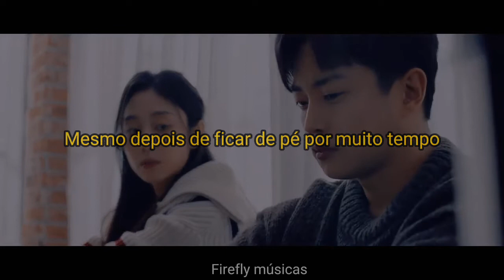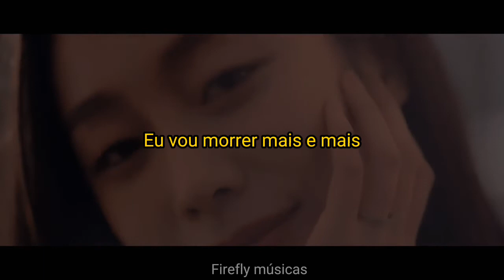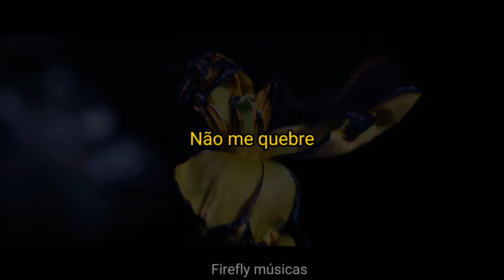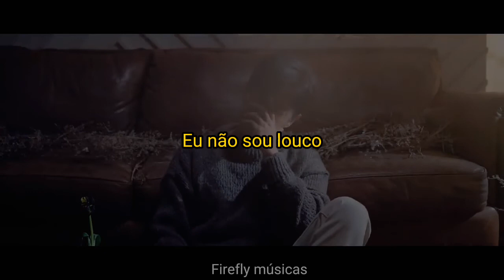Han Seung Yun - Lovender (Tradução/legendado)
📌Conta nova.

LETRA:

gin neoui chimmugeun gyeondil su isseo
oraen sigan seo inneun geonmajeodo
museun mareul haryeogo mangseorineunji aljiman
beoseonal su eopseo neoegeseo

andwae malhaji ma ibyeoriran mareul hamyeon
jigeumbuteo du beon dasineun nan

nan sarang mot hal geoya eoneu geu nuguwado
nae sarangeun kkeuchiya eoneu geu nuga wado, yeah
tteonagaji ma nahante wae wae irae
nareul kkeongneun sungan jeomjeom jugeogal geoya

butjapgo mureosseo saranghanyago
geugeol daedap mot haesseo neon cheoeumeuro
geurae malhaji ma sarang an hae mareul hamyeon
yeogibuteo eodieseodo nan

sarang mot hal geoya eoneu geu nuguwado

kkocheun gyeou pineunde jineun geon sunganiya
neoege nan kkochieosseulkka?

sarang anil geoya eoneu geu nuguwado
naboda mothal geoya eoneu geu nuga wado, yeah
jebal gaji ma dodaeche wae wae irae
nareul kkeokjineun ma kkochip hana tteji ma

I'm not crazy
Oh, please come back to me
Yeah, yeah, yeah
Yeah, yeah, yeah, mm-mm-mm
Comeback to me